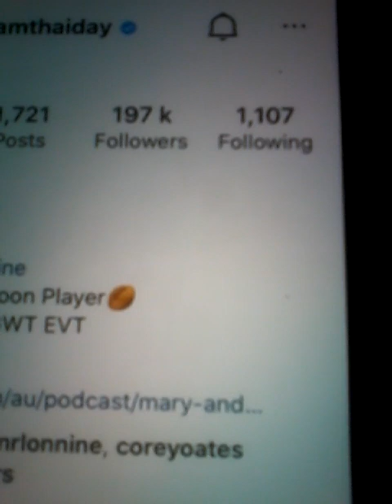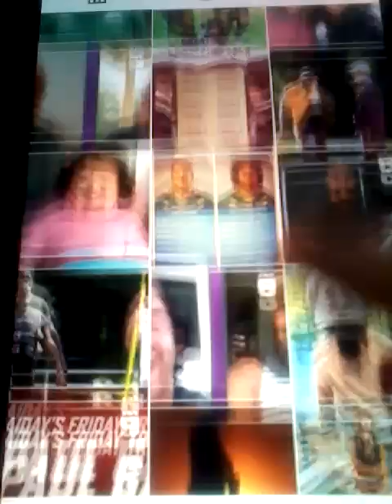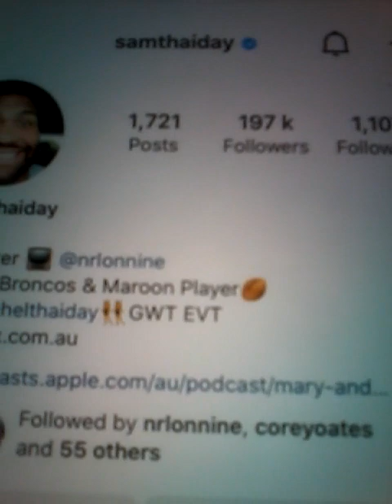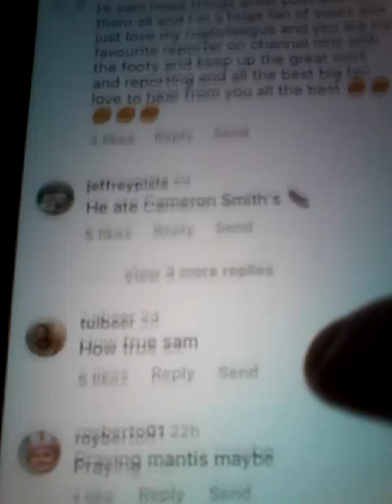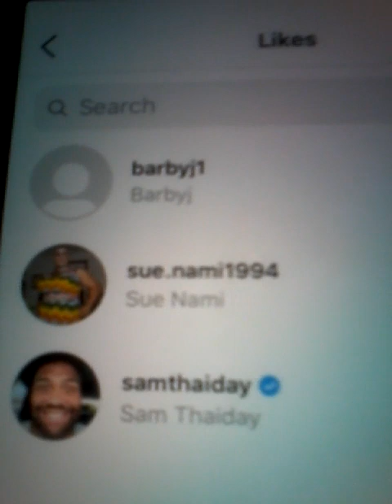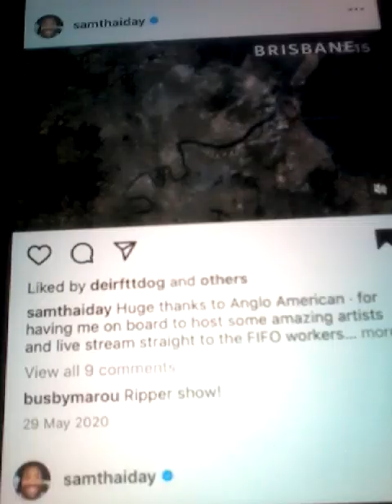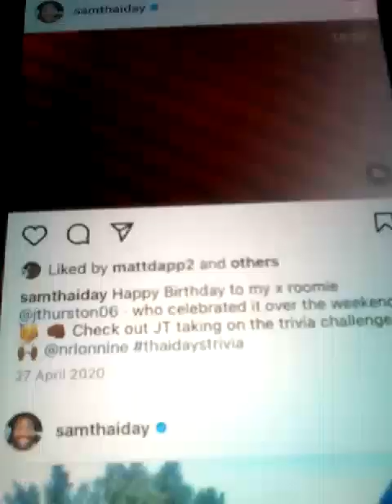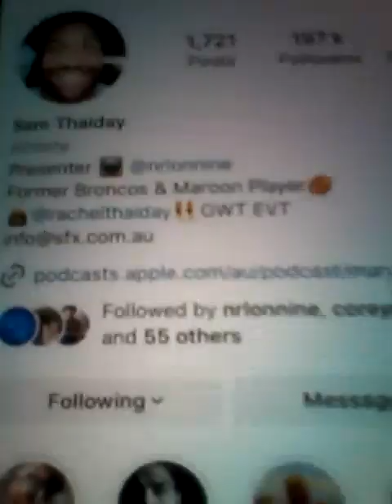@@2023 SAM THAIDAY CH 9 NRL SIDELINE REPORTER RUGBY LEAGUE CLIPS & LIKED MY COMMENTS ON FRI 20TH JAN